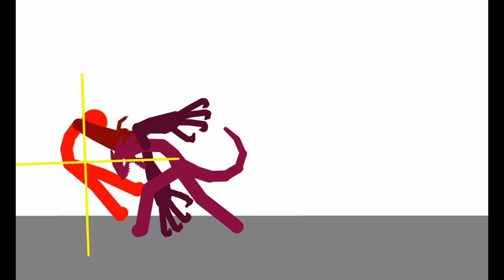[ABG#2] Naberius VS Ronfine